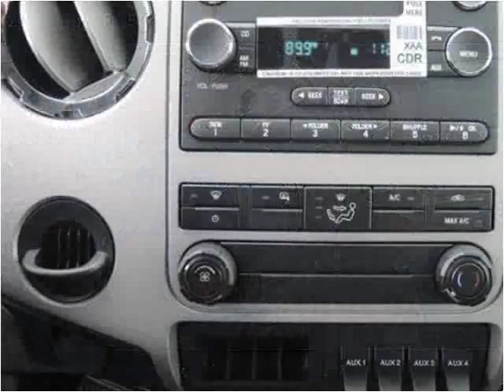2015 Ford F-650 New Cars Manassas VA